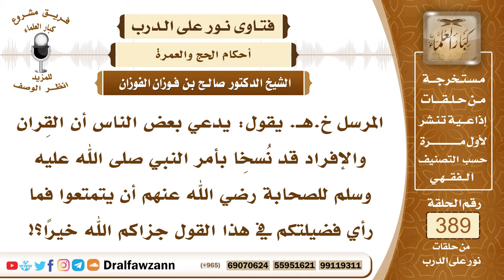5079- الردُّ على دعوى من قال أن القِران والإفراد قد نسخا، وبيان أفضل الأنساك الثلاثة في الحج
"5079- المرسل خ.هـ. يقول: يدعي بعض الناس أن القِران والإفراد قد نُسخِا بأمر النبي صلى الله عليه وسلم للصحابة رضي الله عنهم أن يتمتعوا فما رأي فضيلتكم في هذا القول جزاكم الله خيرًا؟!
الجواب: هذا قول غير صحيح، الصواب صحة الأنساك الثلاثة: التمتع والقِران والإفراد؛ لأن النبي صلى الله عليه وسلم خيَّر أصحابه وكان منهم المتمتع وكان منهم القارن وكان منهم المفرد ولم ينكر عليهم صلى الله عليه وسلم وإنما أمر من أحرموا بالحج قارنين أو مفردين وليس معهم هدي لم يسوقوا الهدي من الحِلّ أمرهم أن يتحللوا إلى التمتع؛ لأن التمتع هو أفضل الأنساك فهو أرشدهم إلى ما هو الأفضل! أرشدهم صلى الله عليه وسلم إلى ما هو الأفضل.

السيرة الذاتية :
للاشتراك في قناة الشيخ صالح الفوزان

14_ الشيخ محمد أمين الشنقيطي
يتيوب

15_سماحة المفتي عبد العزيز آل الشيخ
 يوتيوب

رئيس الفريق
لمشروع كبار العلماء